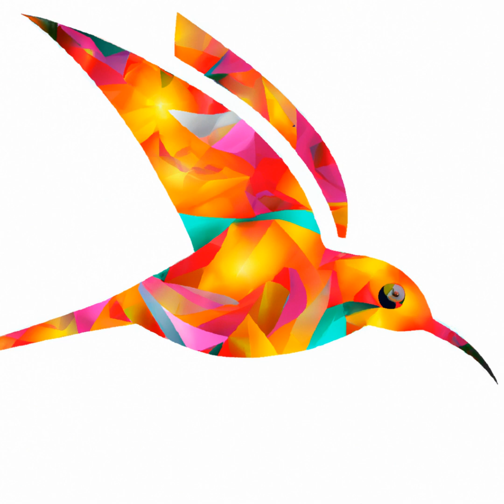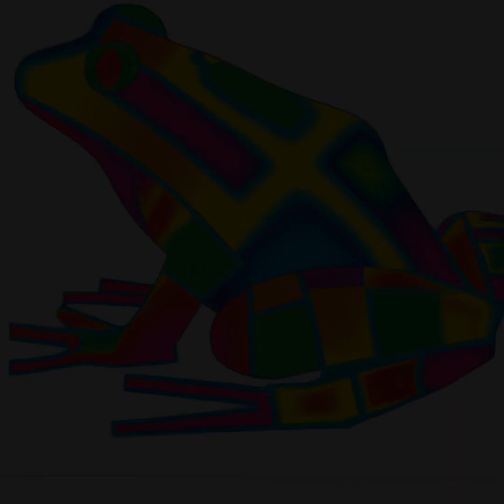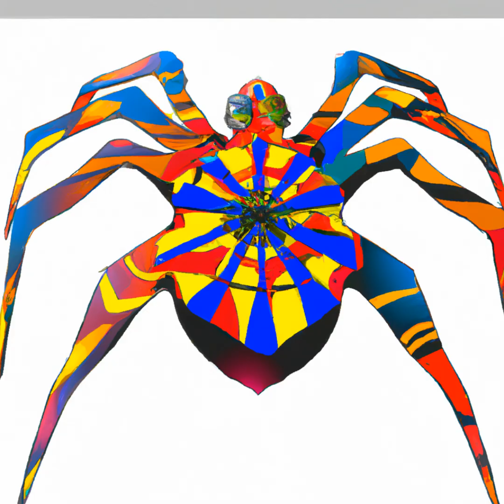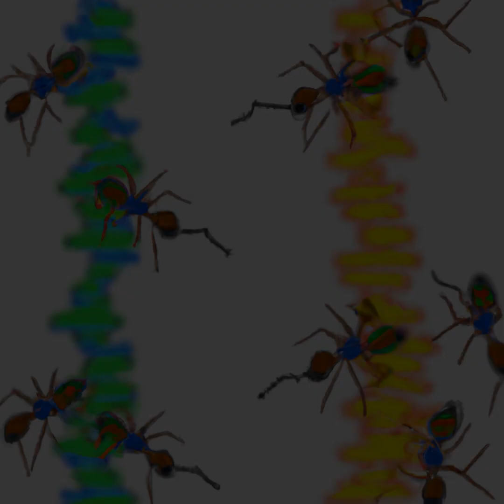Latin Fusion: Artificial Art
Which of these animals captivates you most? Dance to the groove of Latin music, as you witness first-hand masterpieces created by artificial intelligence! Enjoy the beauty, support a fantastic cause and own a piece of history by purchasing this unique NFT created by geneticist instructions. Don't miss out!